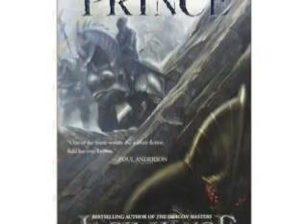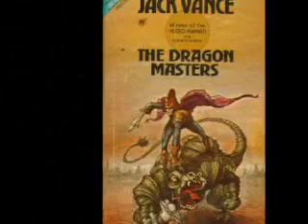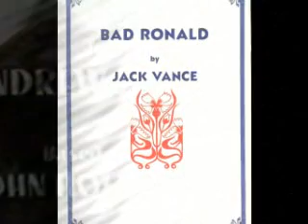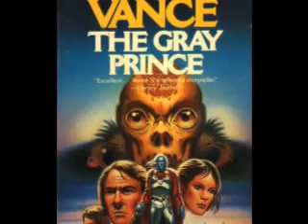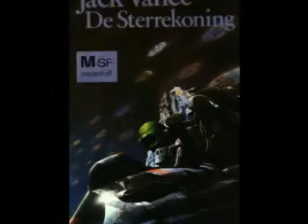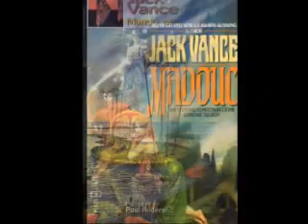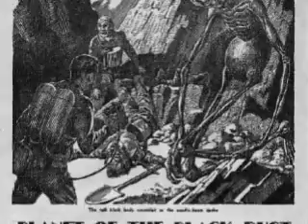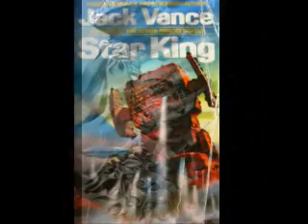1976 Jack Vance radio interview part 11 of 12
Jack Vance is a science fiction / fantasy author. He also has written some mysteries, and the novel "Bad Ronald", on which the cult tv-movie of the same name is based.

He was interviewed in November 12th, 1976 for the radio program "Hour 25". I'm sorry for the poor sound quality.

This is part 11 of the interview (out of 12).